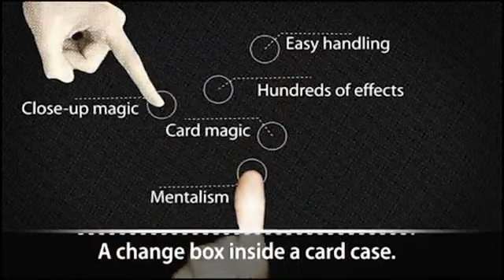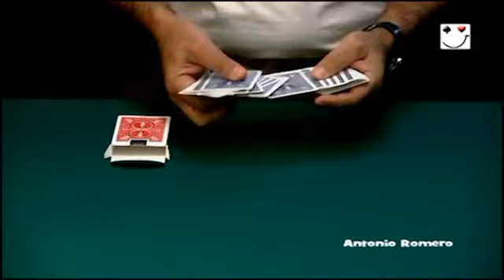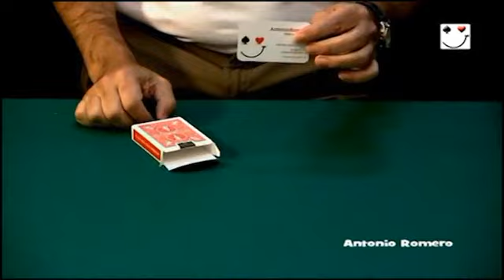Romero Box - enjoythemagic.cl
Antonio Romero lo vuelve a hacer, ha creado algo genial para cualquier mago que realice juegos de magia con cartas, el Romero Box no es un efecto, no es un juego son infinitos efectos e infinitos juegos, una caja de cambios en el propio estuche de una baraja que te permitirá un manejo limpio y sencillo para realizar cientos de efectos. ¡Imagina sus innumerables posibilidades!